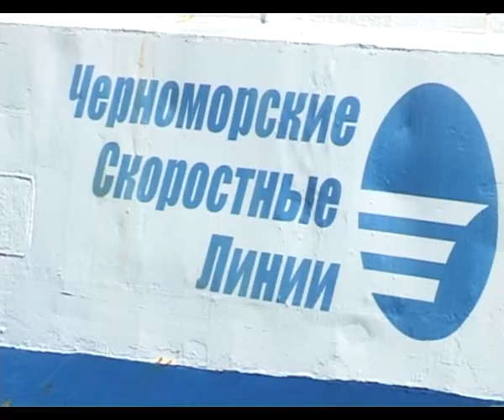У берегов Анапы появился еще один причал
Самое романтичное сочетание цветов -- в морском стиле. Цвет белого теплохода и синего моря. Самое романтичное место для свиданий -- у причала. С мая в распоряжении назначающих встречи -- еще один -- новый причал.

Хотя назначение нового пассажирского причала  изначально -- строго практично. В администрации города идею поддержали. С переполненного Центрального пляжа отдыхающие и местные жители стали ездить на Пионерский проспект и в Витязево.  2 года назад начали строить. В этом году ввели в эксплуатацию. Новый причал 256 метров в длину - эксплуатируют пока 2 предприятия «Черноморские скоростные линии» и сочинская компания. Компанию «Черноморские скоростные линии» представляют 5 прогулочных пассажирских катеров Горгиппия, Дмитрий Калинин, Поэт Андрухаев, Лейтенант Гринько и Радуга-9.